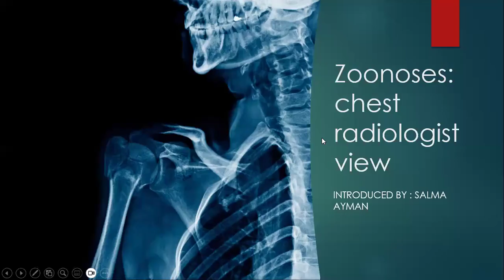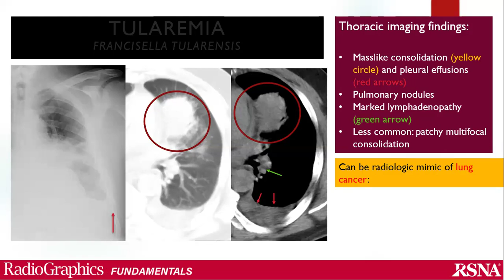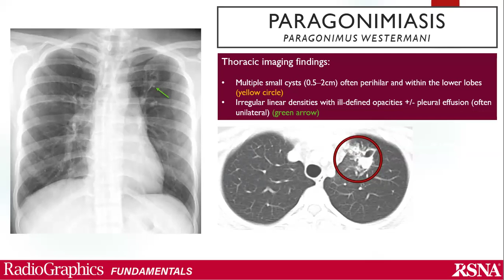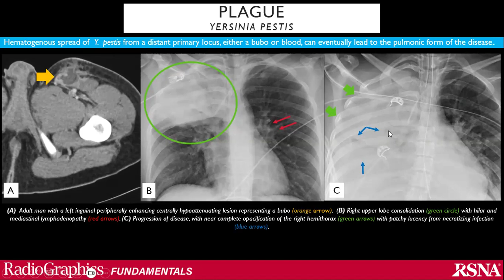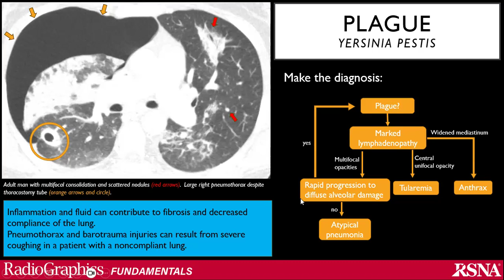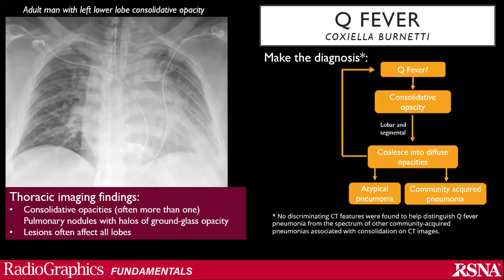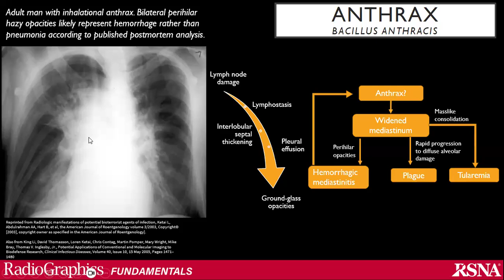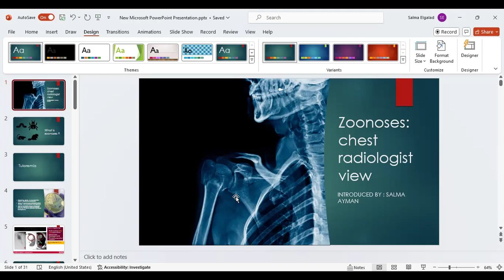Zoonoses Chest Radiologist's View Dr. Salma elgalad